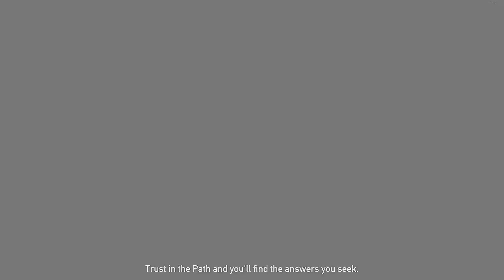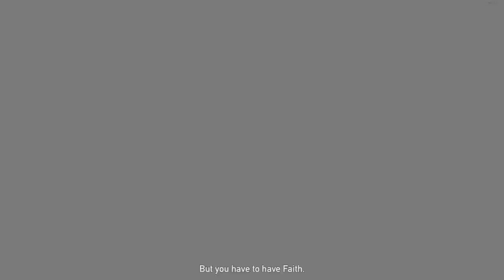Far Cry 5- Gold Edition walkthought gameplay part 16 (PC)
Comment some other game i could do game plays for you guys